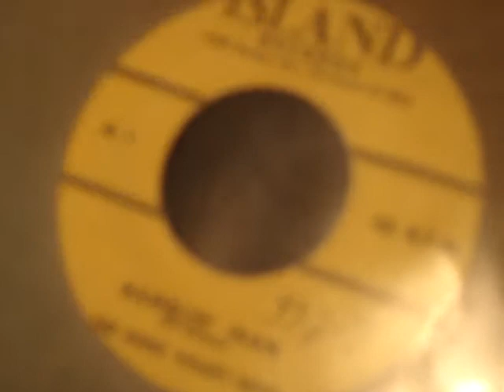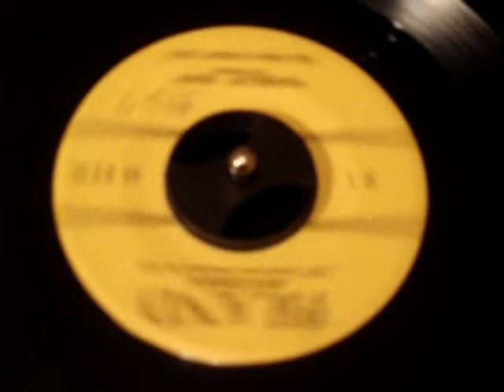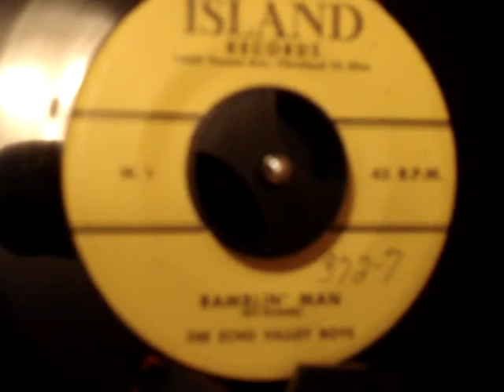BILL BROWNING - RAMBLIN MAN!!! on orig. 45 ISLAND label!!!!!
This is the most sought after and very rare 45 rpm record from the ISLAND label, out of Cleveland Ohio. Moonshine & pure rockin Rhythms. cheers